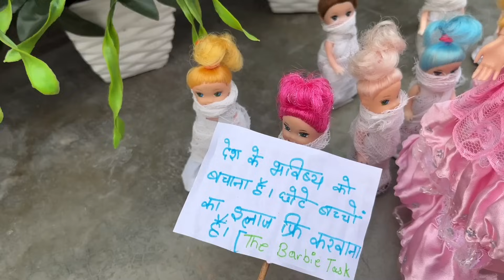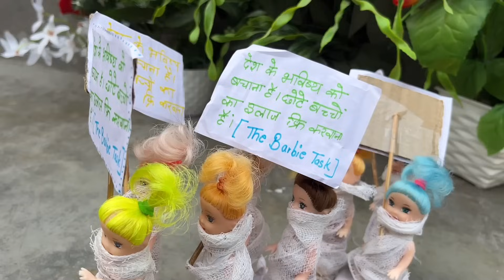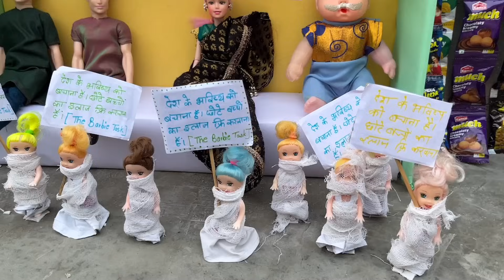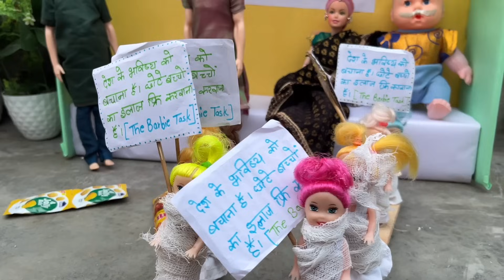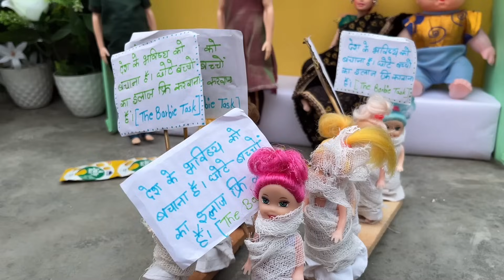Sona aur roopa ki kahani part267/panno gayi rally me/the Barbie task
Barbie village
Barbie Barbie story
Barbie Barbie
Barbie Ki Kahaniyan
Barbie house
Village Barbies
Barbie video
Miniature Barbie
Gudda Gudiya Ki Kahani
Barbie

The Barbie task